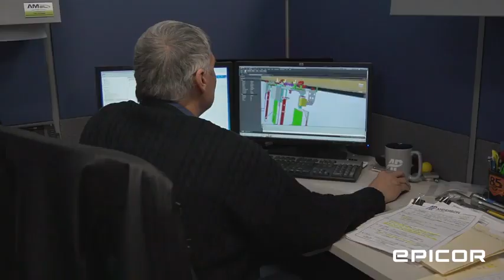Anderson Process and Epicor: A Collaborative Journey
Since 2005, Anderson Process has been a partner with Epicor and supports their Cloud-based ERP solutions. This valued partnership has facilitated growth between both companies by helping lower distribution costs, improving communication, and enhancing the overall customer experience. Check out this video of Anderson Process and Epicor’s collaborative journey with Anderson Process' CEO and Owner Greg Domino.